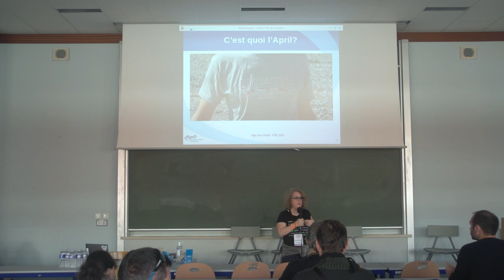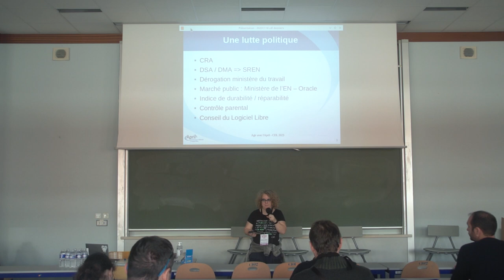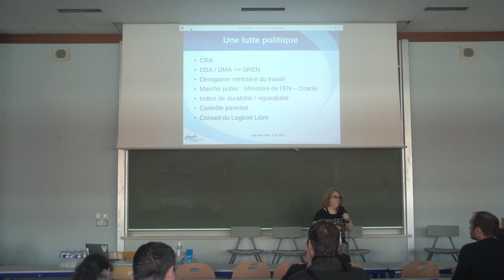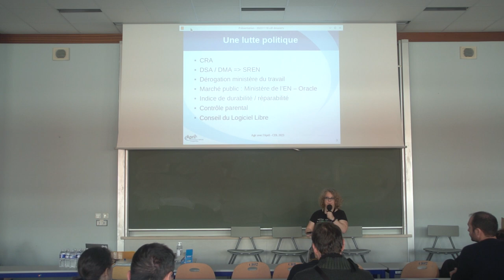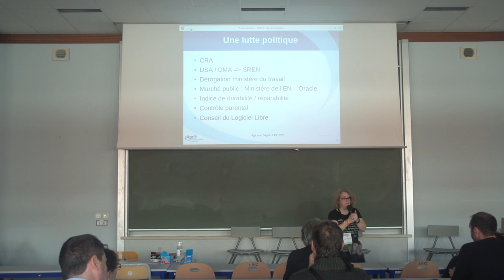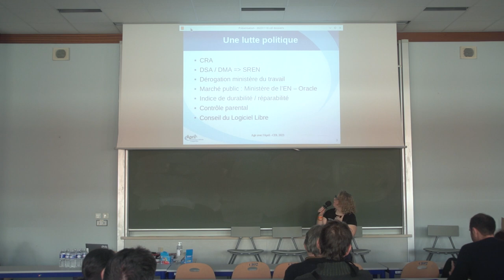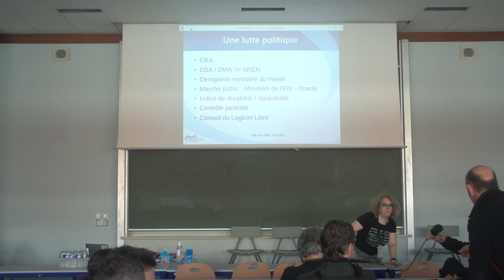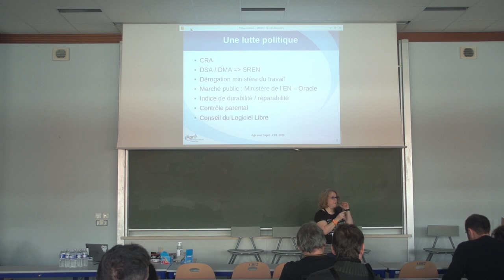Le logiciel libre, une lutte politique pour une société plus juste et plus durable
Bookynette

Depuis 1996, l'April se bat pour promouvoir et défendre les logiciels libres. Ce combat est sans fin et chaque année apporte son lot de surprises...

Il est impossible de nier que les logiciels libres sont un enjeu politique et social. Depuis 1996, l'April se bat à côté d'autres associations pour les protéger, les défendre et leur donner la priorité. Revenons sur les combats en cours menés par l'équipe salariée et les bénévoles de l'association:
- DSA et DMA niveau européen
- SREN en france avec Mozilla en danger
- l'appel d'offre de ministère de l'éducation nationale (fourniture Oracle ou équivalent
- la dérogation du ministère du travail sur l'utilisation d'informatique en nuage...